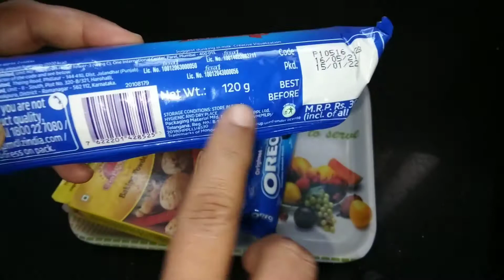ओरिओ बिस्किट केक अगदी साध्या आणि सोप्या पद्धतीत || Oreo cake recipe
व्हिडिओ आवडला तर लाईक करा, शेअर करा आणि चॅनलला सबस्क्राईब करायला विसरू नका.